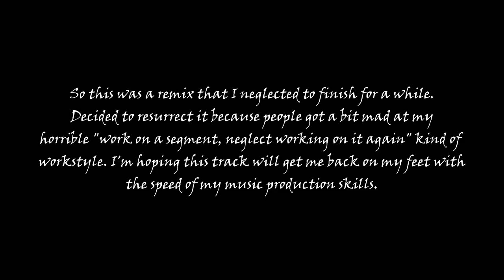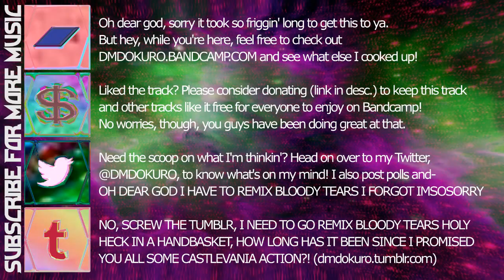DM DOKURO - spearmint sensation / CINNAMON AGITATION (Crypt of The NecroDancer Remix)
Literally been near a damn year since I worked on this. I'm pretty sure my friends had the right to be so pissed off when they did. Anyway, have some Crypt of The NecroDancer action. And listen closely for the moment you hear DM DOKURO's dreams shatter from playing too much Aria. He didn't even clear the fourth floor.

Original track by Danny Baranowsky, made for the game "Crypt of The NecroDancer". Artwork made by (the ever-so-amazing) ModeSeven.